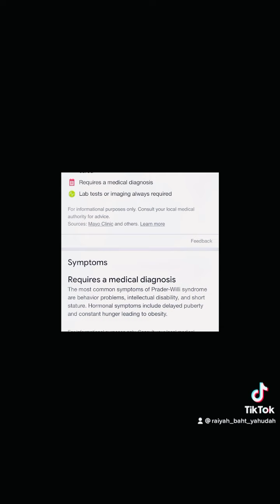Still Hungry For A Cure| Prader Willi Syndrome awareness| Pt. 1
Shalawam family! The month of May is PWS awareness month!! Please stand with us as we stand with our princess RubyJane🧡🧡💪🏾